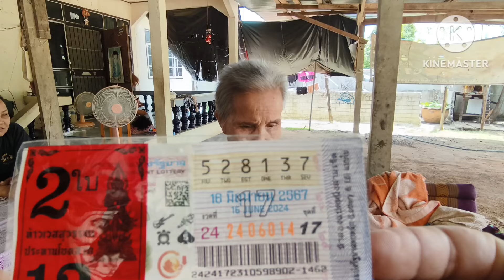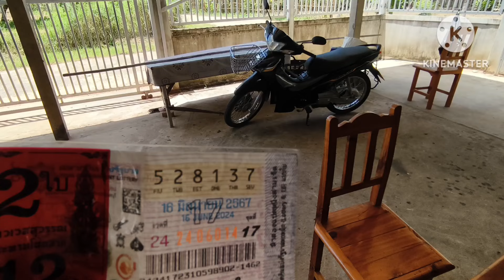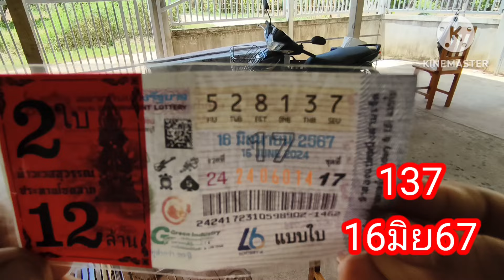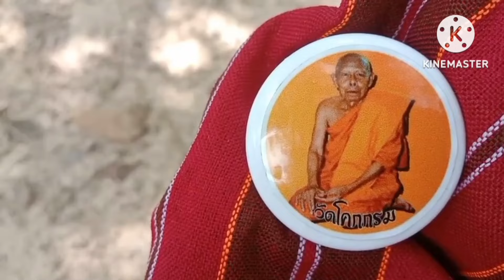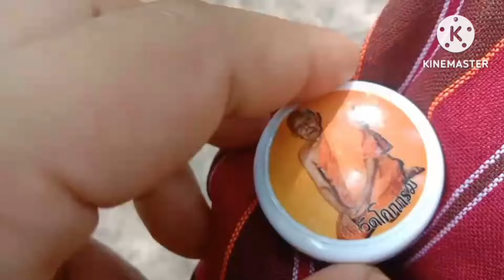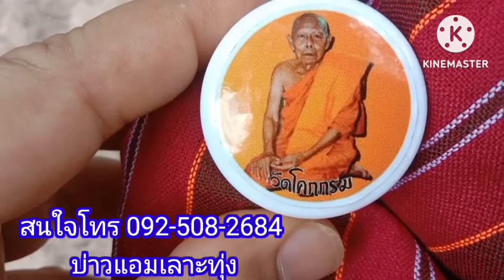ยาย270ฝันเห็นพระแก้วมรกตแตกแสงพูดได้บอกเลข3ตัวงวด16มิ.ย67